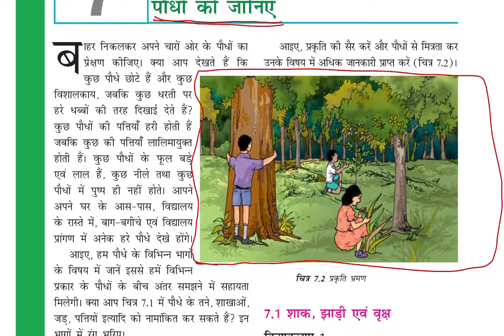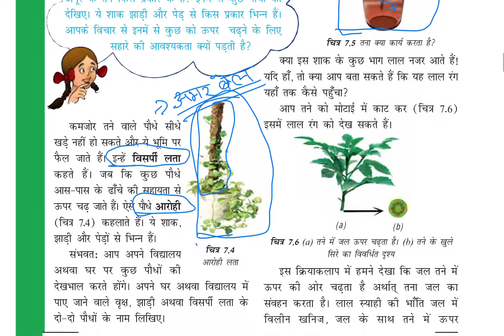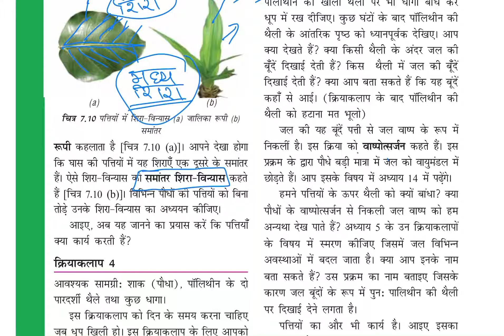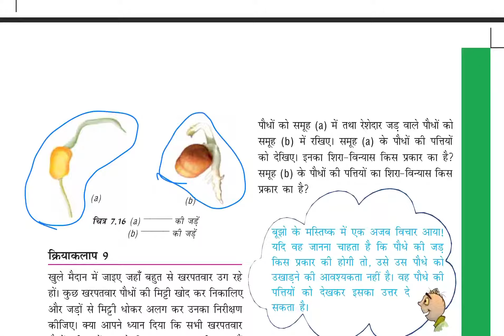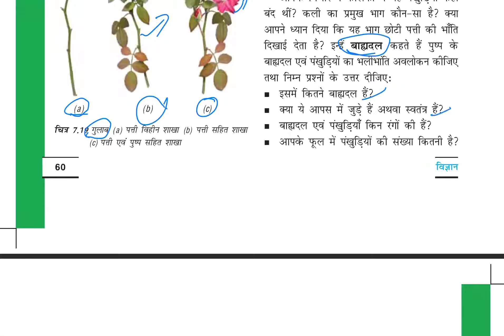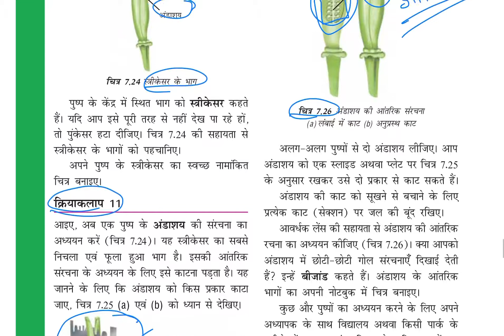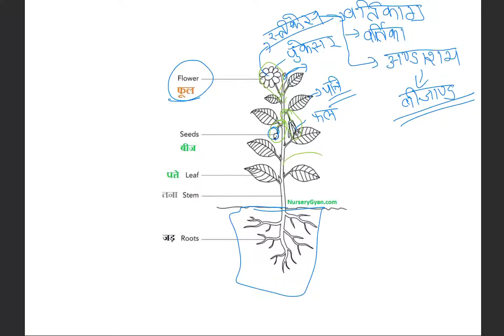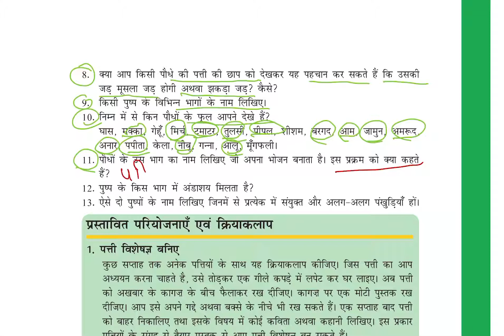7,Getting to Know Plants: Science Class 6th Full chapter With Question Answer in one video in Hindi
Learn the codes in 1 minute playlist == 7,Getting to Know Plants: Science Class 6th Full chapter With Question Answer in one video in Hindi SOME MOST IMPORTANT PLAYLISTS

LIKE THE VIDEOS:
SHARE THE  VIDEOS: